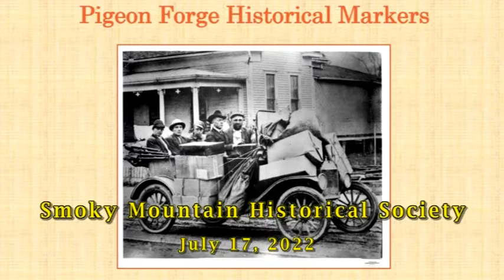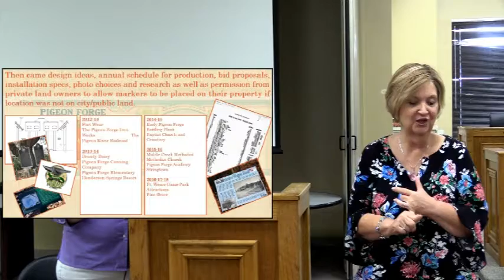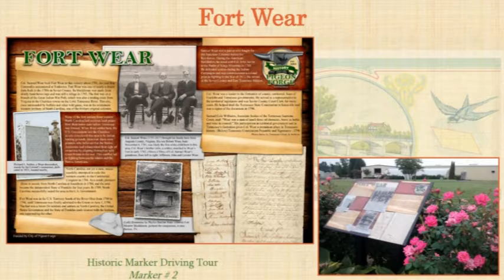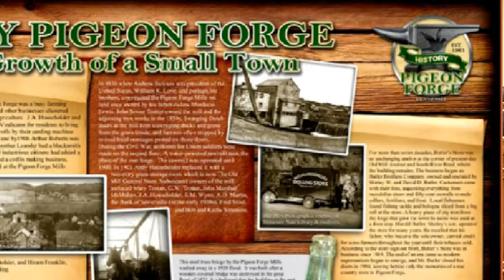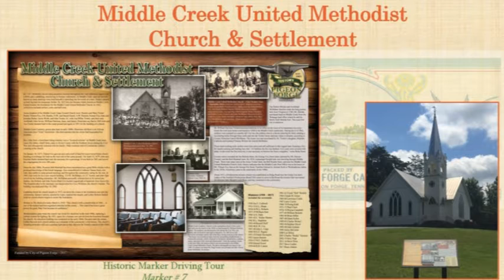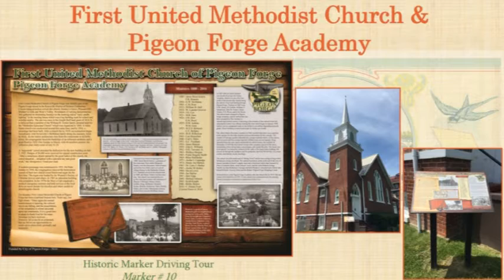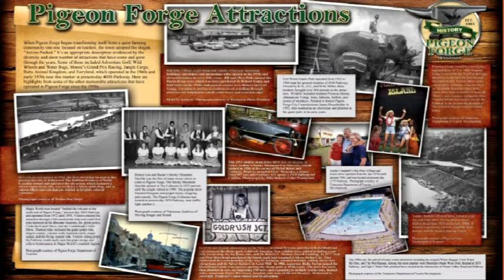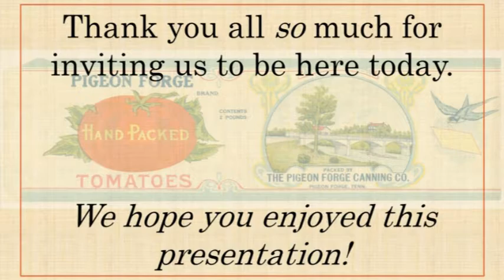PIGEON FORGE HISTORICAL MARKERS - 7 17 2022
Marcia Nelson and Christina Wolfenbarger presented a program detailing how the Pigeon Forge Library created a series of informative, attractive markers that show the early historic places in Pigeon Forge.